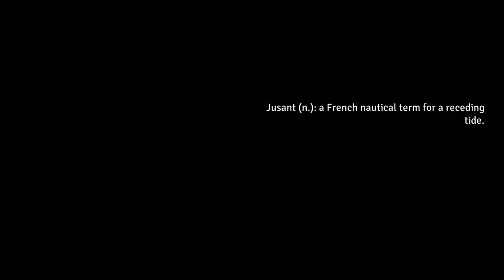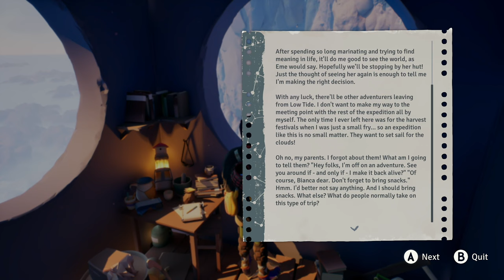JUSANT - FULL GAME WALKTHROUGH \ No Commentary ( 100% )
📍  CHAPTERS  📍
[ 0:00 ]     - Intro
[ 3:08 ]     - Chapter 1 - Daymark
[ 6:24 ]     - Letter 1
[ 7:31 ]     - Sea Shell 1
[ 8:37 ]     - Letter 2
[ 10:28 ]   - Letter 3
[ 13:30 ]   - Cairn 1
[ 13:44 ]   - Letter 4
[ 14:58 ]   - Letter 5
[ 15:14 ]   - Cairn 2
[ 15:43 ]   - Letter 6
[ 17:04 ]   - Bianca's Log 1
[ 18:43 ]   - Letter 7
[ 21:04 ]   - Chapter 2 - Migration
[ 23:46 ]   - Fresco 1
[ 25:00 ]   - Cairn 3
[ 26:58 ]   - Sea Shell 2
[ 30:18 ]   - Cairn 4
[ 31:43 ]   - Letter 8
[ 32:38 ]   - Letter 9
[ 33:57 ]   - Letter 10
[ 34:28 ]   - Letter 11
[ 34:47 ]   - Letter 12
[ 35:15 ]   - Altar 1
[ 36:12 ]   - Bianca's Log 2
[ 36:31 ]   - Cairn 5
[ 38:35 ]   - Fresco 2
[ 40:42 ]   - Sea Shell 3
[ 41:49 ]   - Letter 13
[ 43:00 ]   - Fresco 3
[ 44:49 ]   - Letter 14
[ 45:29 ]   - Cairn 6
[ 46:25 ]   - Chapter 3
[ 46:44 ]   - Bianca's Log 3
[ 47:35 ]   - Cairn 7
[ 51:43 ]   - Bianca's Log 4
[ 52:08 ]   - Letter 15
[ 53:31 ]   - Cairn 8
[ 56:40 ]   - Letter 16
[ 58:32 ]   - Fresco 4
[ 1:00:12 ]   - Sea Shell 4
[ 1:02:14 ]   - Bianca's Log 5
[ 1:03:34 ]   - Letter 17
[ 1:03:53 ]   - Letter 18
[ 1:04:51 ]   - Cairn 9
[ 1:06:18 ]   - Letter 19
[ 1:11:10 ]   - Letter 20
[ 1:12:19 ]   - Altar 2
[ 1:13:54 ]   - Cairn 10
[ 1:16:04 ]   - Sea Shell 5
[ 1:19:09 ]   - Bianca's Log 6
[ 1:20:36 ]   - Letter 21
[ 1:21:13 ]   - Cairn 11
[ 1:21:40 ]   - Letter 22
[ 1:24:20 ]   - Fresco 5
[ 1:25:59 ]   - Letter 23
[ 1:26:28 ]   - Cairn 12
[ 1:29:21 ]   - Letter 24
[ 1:30:10 ]   - Cairn 13
[ 1:30:41 ]   - Letter 25
[ 1:31:28 ]   - Fresco 6
[ 1:32:11 ]   - Sea Shell 6
[ 1:33:27 ]   - Bianca's Log 7
[ 1:36:19 ]   - Letter 26
[ 1:37:23 ]   - Letter 27
[ 1:40:34 ]   - Bianca's Log 8
[ 1:44:08 ]   - Chapter 4 - Convergence
[ 1:45:15 ]   - Letter 28
[ 1:48:07 ]   - Sea Shell 7
[ 1:49:02 ]   - Bianca's Log 8
[ 1:49:54 ]   - Fresco 7
[ 1:51:05 ]   - Letter 29
[ 1:53:00 ]   - Letter 30
[ 1:54:30 ]   - Cairn 14
[ 1:58:17 ]   - Bianca's Log 9
[ 1:58:36 ]   - Letter 31
[ 2:01:16 ]   - Letter 32
[ 2:05:03 ]   - Letter 33
[ 2:06:14 ]   - Fresco 8
[ 2:08:10 ]   - Cairn 15
[ 2:08:36 ]   - Letter 34
[ 2:09:11 ]   - Sea Shell 8
[ 2:10:53 ]   - Letter 35
[ 2:11:21 ]   - Letter 36
[ 2:13:27 ]   - Letter 37
[ 2:15:10 ]   - Letter 38
[ 2:16:01 ]   - Cairn 16
[ 2:20:24 ]   - Altar 3
[ 2:21:40 ]   - Cairn 17
[ 2:25:29 ]   - Fresco 9
[ 2:28:22 ]   - Letter 39
[ 2:29:08 ]   - Letter 40
[ 2:30:59 ]   - Letter 41
[ 2:32:02 ]   - Sea Shell 9
[ 2:32:58 ]   - Letter 42
[ 2:36:04 ]   - Cairn 18
[ 2:40:54 ]   - Chapter 5 - Mirage
[ 2:46:04 ]   - Sea Shell 10
[ 2:51:25 ]   - Bianca's Log 10
[ 2:51:47 ]   - Fresco 10
[ 2:52:14 ]   - Cairn 19
[ 2:52:23 ]   - Sea Shell 11
[ 2:55:30 ]   - Letter 43
[ 2:56:02 ]   - Fresco 11
[ 2:56:55 ]   - Letter 44
[ 2:59:05 ]   - Bianca's Log 11
[ 2:59:22 ]   - Bianca's Log 12
[ 2:59:45 ]   - Fresco 12
[ 3:03:10 ]   - Sea Shell 12
[ 3:04:06 ]   - Altar 4
[ 3:07:16 ]   - Cairn 20
[ 3:13:25 ]   - Chapter 6 - Syzygy

🛍  BUY JUSANT USING THE LINKS BELOW  🛍